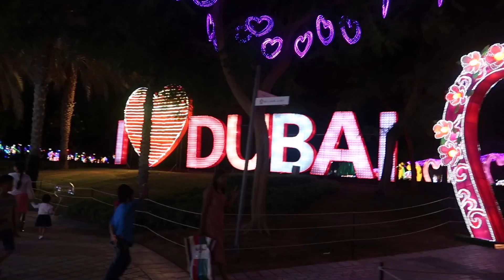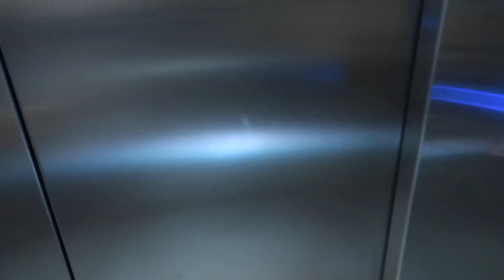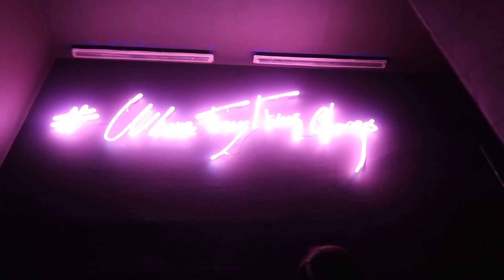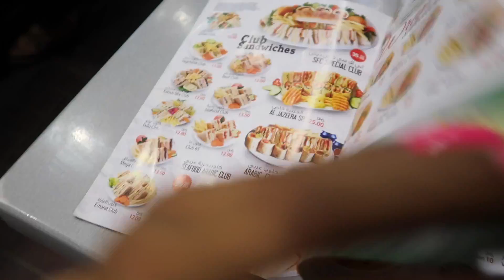THIS HAPPENED IN DUBAI!? | Jayla Koriyan TV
WHAT'S UP GLAM SQUAD! ► Today I tried Lebanese food at a restaurant called Ameseena. Nightlife is fun Thursday-Sunday so because it was Wednesday we went to a hookah lounged called so Miya. The next day we woke up and went on a desert tour. We rode camels, went sandboarding, and had a dinner show all in the desert.

Thumbs up this video if you are enjoying these Dubai Vlogs.